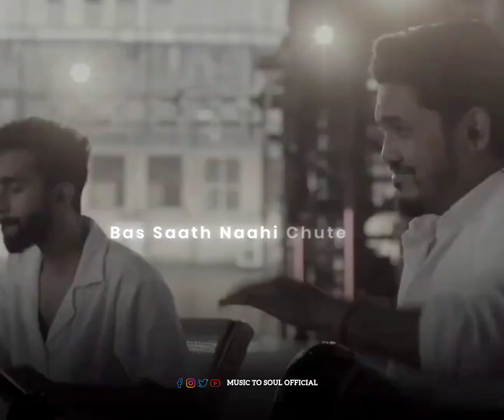Sunn Beliya Lyrics (Shreya Ghoshal × Afroto) | Cock Studio | Eki Sathy Cholo Bondhu | Whatapp Status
Sunn Beliya Lyrics (Shreya Ghoshal × Afroto) | Cock Studio | Eki Sathy Cholo Bondhu | Whatapp Status @musictosoul9543

 Important Notice - All of these things are copyrighted. We only edit and publish for the purpose of entertainment.